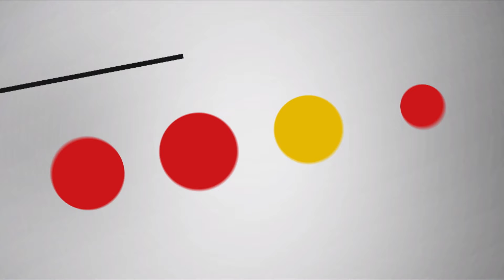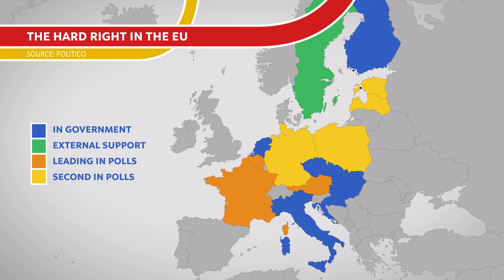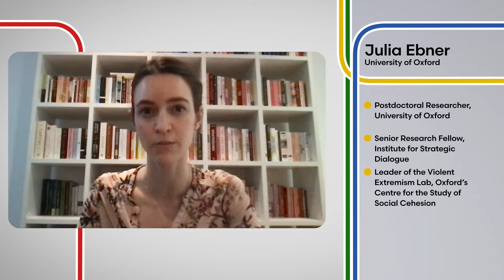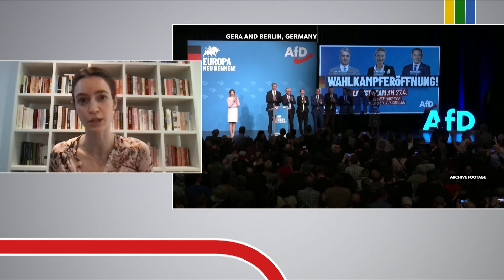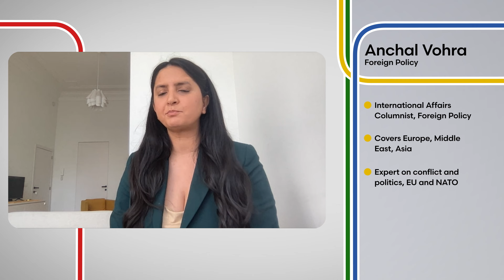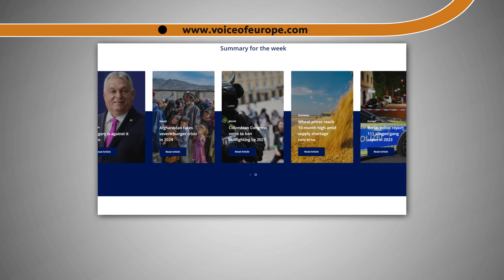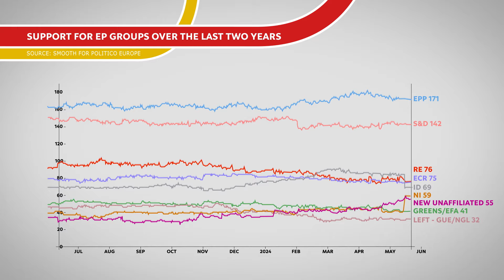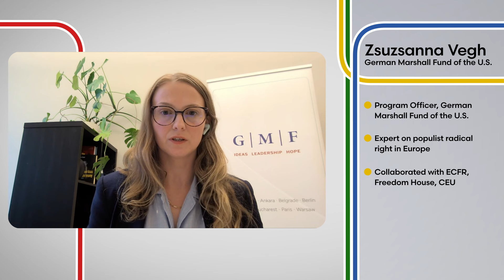Will Far Right Take Over Europe? | Wider View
On the final stretch of the campaign ahead of EP elections Julia Ebner, Zsuzsanna Vegh and Anchal Vohra, together with the host of ""Wider View"" Mateusz Mazzini examine the roots of the support for far-right parties in Europe. Join the discussion to learn about the Russian influence behind them and their chances in the upcoming European vote.

Wider View - a weekly current affairs show focusing on pressing issues in the wider Central and Eastern European region. We provide in-depth analysis with our guests, dissecting the most complex issues from both a local and global perspective.